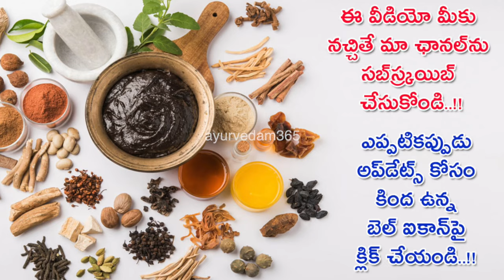బ్రౌన్ రైస్‌ను ప‌ర్ఫెక్ట్ గా వండే ప‌ద్ధ‌తి ఇది, how to cook brown rice in telugu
health tips, health tips in telugu, telugu health tips, ayurvedam365,

brown rice, cooking brown rice, బ్రౌన్ రైస్‌, food,